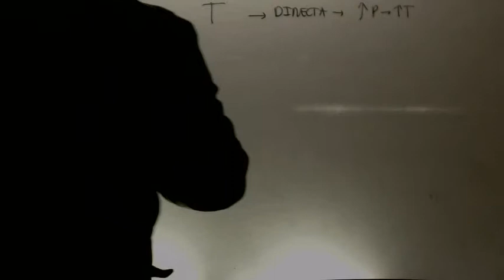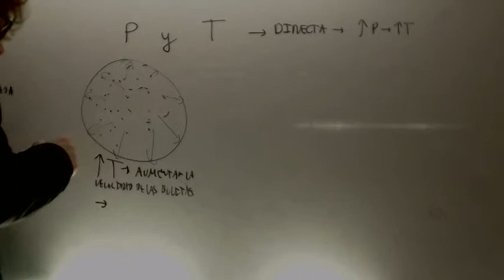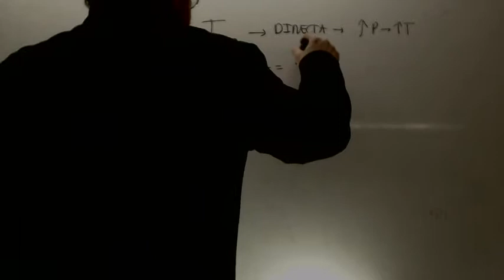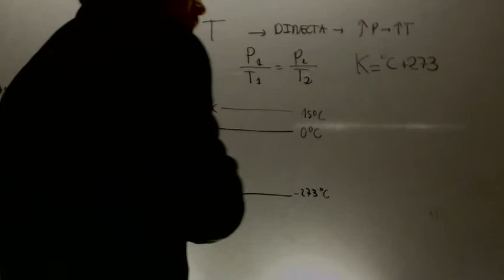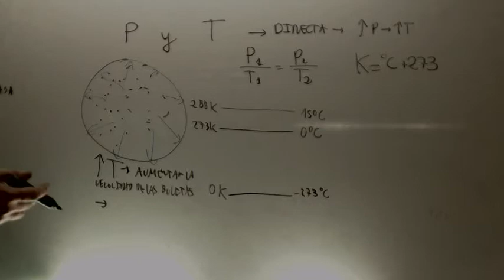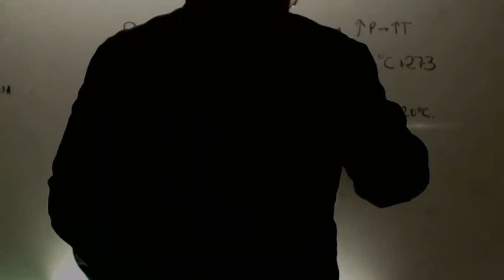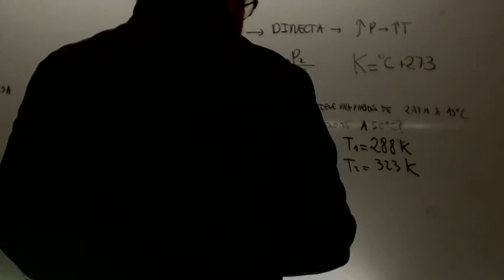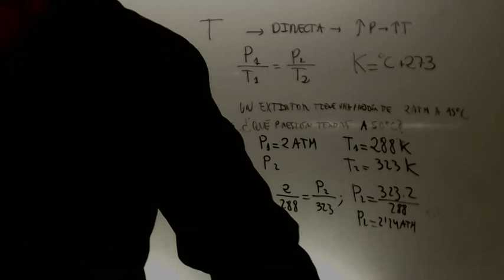Leyes de los gases presion y temperatura Quimica Acceso CFGS Academia Usero Estepona